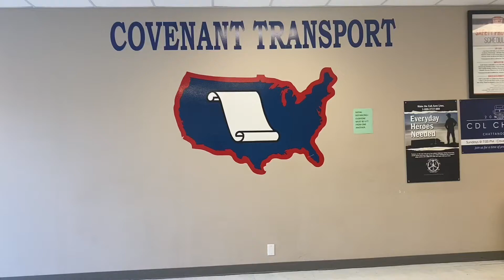WHAT OUR FIRST WEEK WAS LIKE AT COVENANT TRANSPORTATION